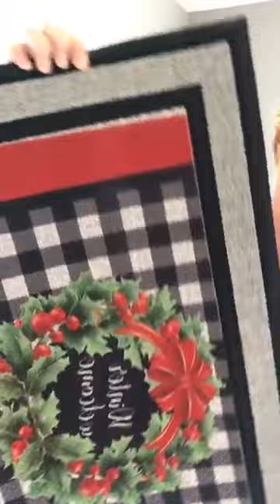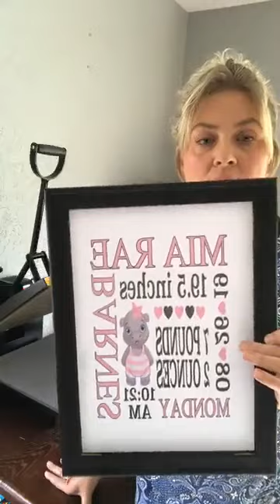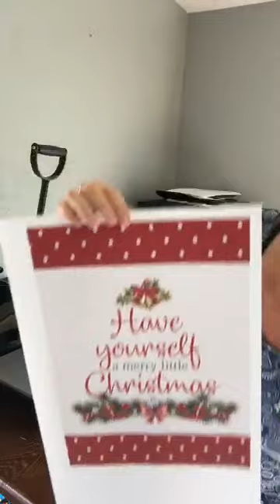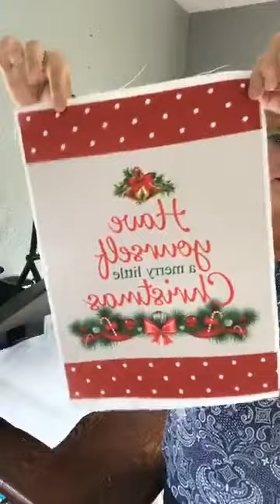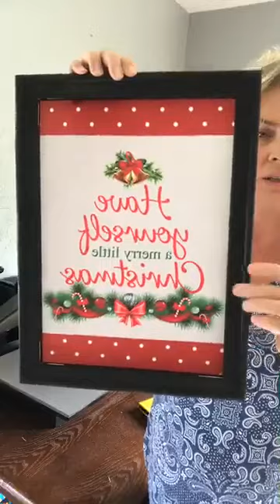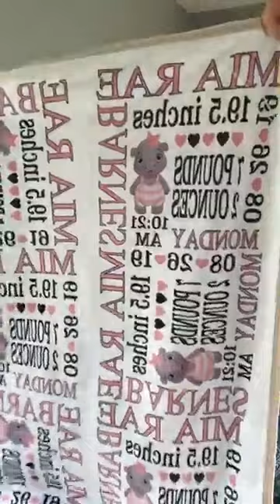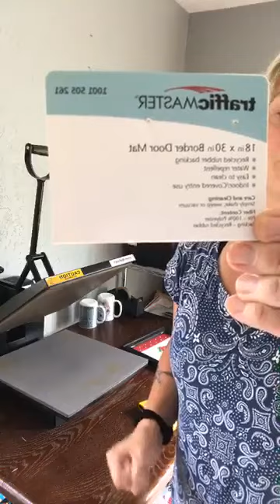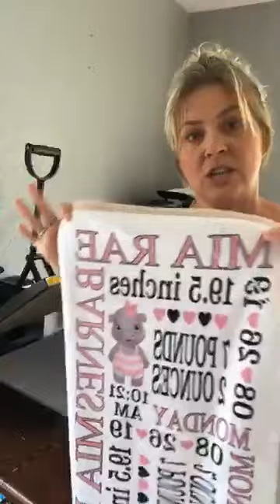FULL DESIGN DOORMATS & REVERSE CANVAS SUBLIMATION